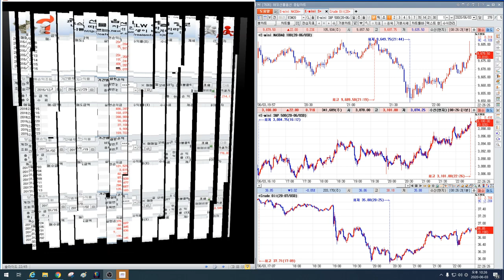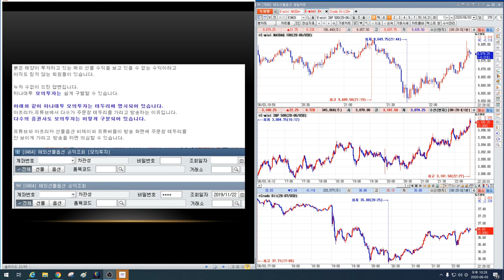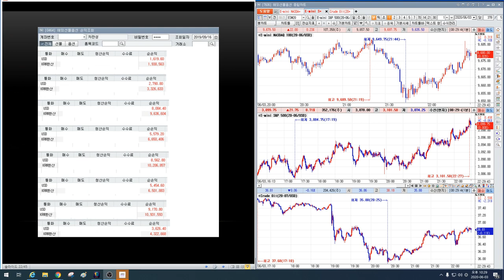초보 개미들이 깡통차는 이유